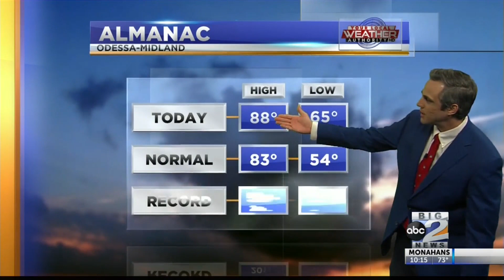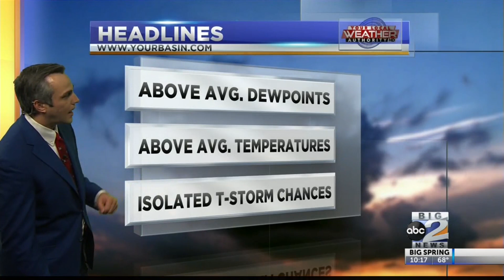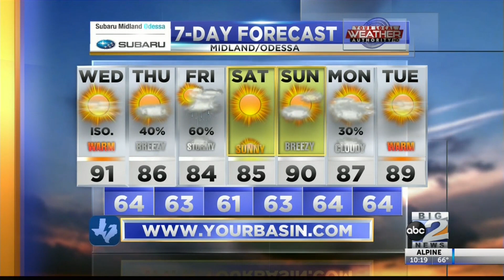A Much Calmer Evening - 4-30-2019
After an active afternoon, the weather has finally calmed down for now.  I've got a look at what to expect for the rest of the week!